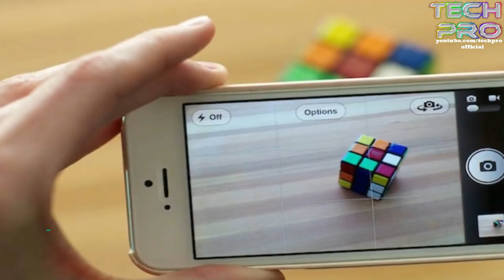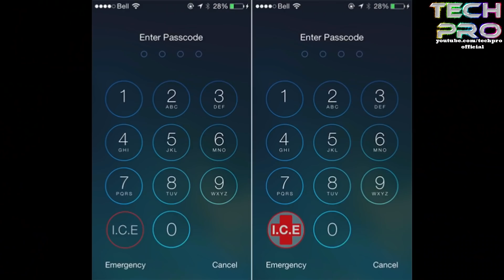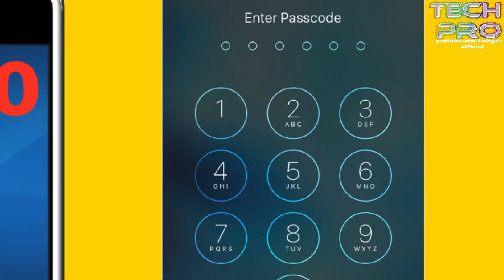SECRET PHONE HACKS ||ये नही जानते अभी तक तो क्या जाना || SECRET PHONE FEATURES IN HINDI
HELLO  GUYS  HOW  R  U  ALL  , IN  THIS  VIDEO  IM  TALKING   ABOUT  SECRET  MOBILE  FEATURES .

DONT   FORGET  HIT  :

L-I-K-E

S-H-A-R-E

S-U-B-S-C-R-I-B-E